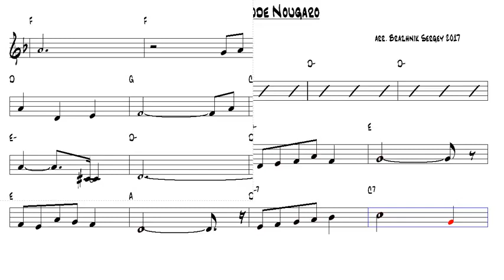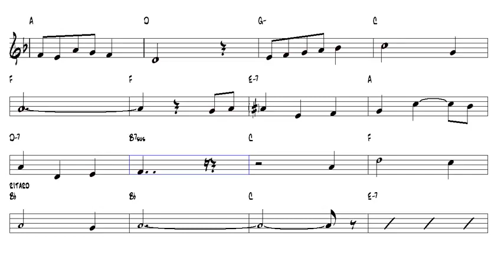Cecile Claude Nougaro Tenor Sax